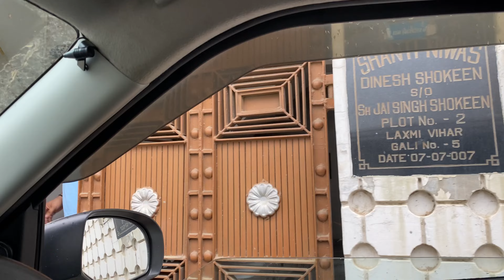HAPPY RAKSHA - BANDHAN | Darsh Chhikara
Raksha Bandhan | Family time